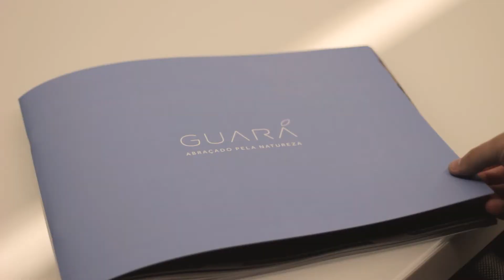Lançamento Edifício Guará - Construtora Bidese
Produzido como publieditorial para a Gazeta Do Povo